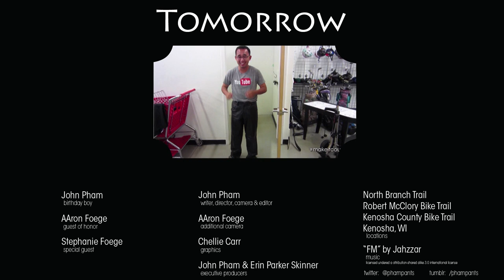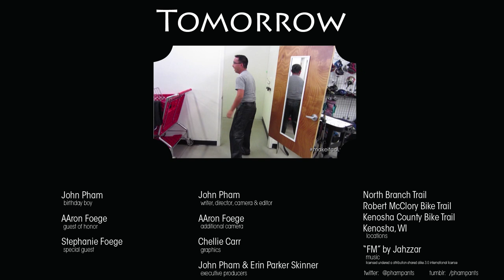I Hear There Are Spotted Cows In Wisconsin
I use to have a badass running coach who planted a dangerous idea in my head.  She pretty much said, "Wisconsin isn't that far."  I have biked 30 miles before, so 10 more miles isn't a big deal right?

Birthday Boy- John Pham
Guest of Honor - AAron Foege
Special Guest - Stephanie Foege
Writer, director and editor - John Pham
Cameras - John Pham & AAron Foege
Graphics - Chellie Carr
Executive Producers - John Pham and Erin Parker Skinner.
Filmed on location - North Branch Trail; Robert McClory Bike Trail; Kenosha County Bike Trail & Kenosha, IL